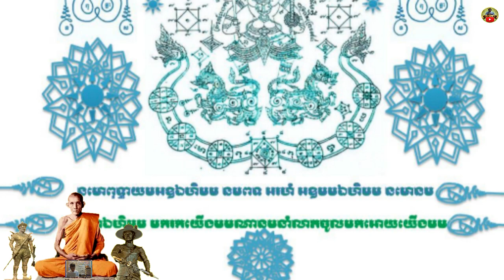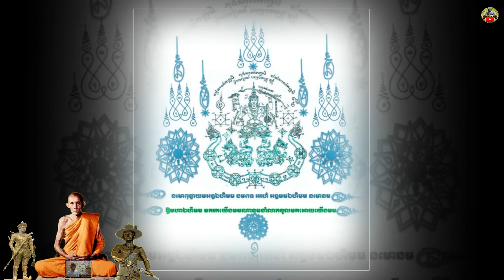ជំនឿយន្ត័ព្រះនរាហ៍ក្រហស្ថ៤វត្ថុមង្គលនាំសំណាងរាសីល្អដល់ដំណើរជីវិត|KHMER HOROSCOPE STORY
🙌សូមស្វាគមន៍ប្រិយមិត្តទស្សនា

🙌BigoLive
ID: Bunnarithy
ID: Bunnvith1689999

👉👀 Watch Videos More🎬👇
ទំនាយសុបិន្តឃើញសត្វទន្សាយ|KHMER HOROSCOPE DREAMING

ហោរាសាស្រ្តខ្មែរចិនក្បួនរៀបជំនាងផ្ទះដំឡើងរាសីឆ្នាំ២០២៣|KHMER CHINESE HOROSCOPE

ក្បួនតម្រាដាក់​ហ៊ឹង​ព្រះឱ្យ​ត្រូវ​តាមហុងស៊ុយជីវិតមានលាភសំណាងលុយចូលផ្ទះ,KHMER GOD HOROSCOPE

ប្រវត្តិអ្នកតាព្រះចៅនៅលើវត្តភ្នំ ឬអ្នកតាចិន​ ស្វែងយល់ពីប្រវត្តិសាស្ត្រ​ខ្មែរ|Wat Phnom KHMER HISTORY